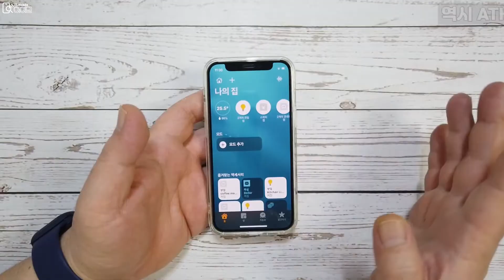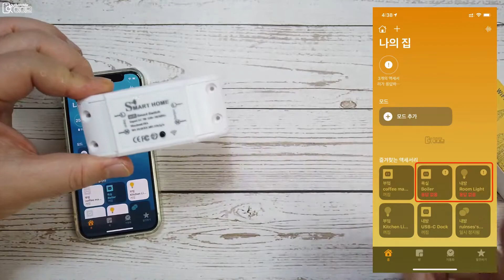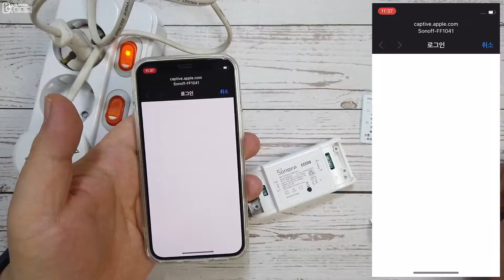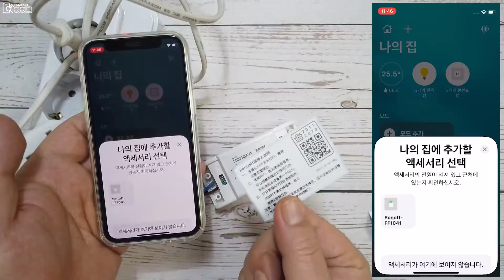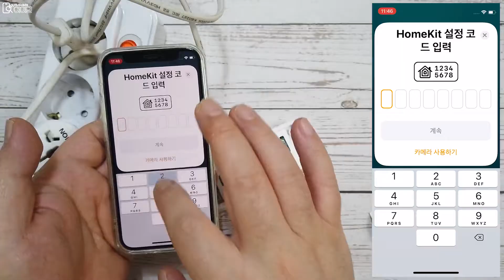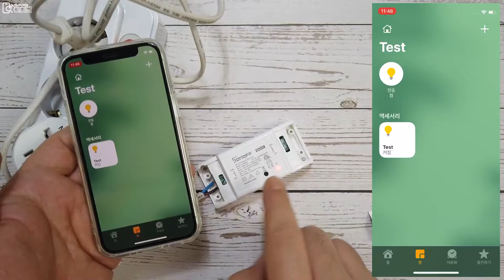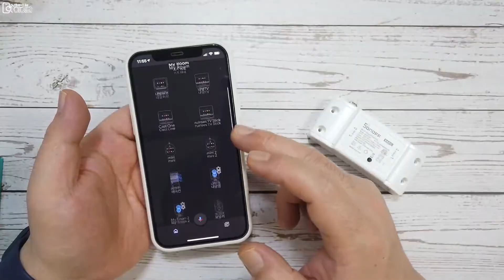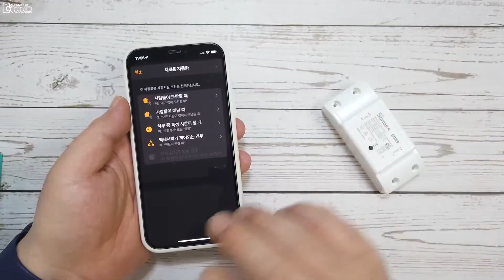아이폰 홈 앱, 이젠 좀 써봅시다! Sonoff DIY Switch for Apple HomeKit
안녕하세요.
IT&모바일, 아이모 운영중인 ruinses 입니다.

아이폰의 여러 번들 앱 중에서 가장 쓸모가 없는 앱을 꼽으라면
우리나라에서는 애플 홈 앱이 첫 손가락에 꼽히지 않을까
생각이 되는데요

구글 호환 악세사리들보다 비싼 가격은 물론이고
비싼 가격임에도 구하는 것도 만만찮다는 현실이
애플 홈 앱의 사용성을 떨어트리는게 아닐까 싶습니다.

애플 홈 앱을 저렴하게 사용하기 위한 시작!
구글 홈과 마찬가지로 스마트 스위치 & 플러그라고 생각이 되는데요

작년 말 알리 익스프레스를 통해 ATHOM(TUYA) 브랜드의
애플 홈킷용 스위치를 구매봤었지만
아무래도 Sonoff 보다 떨어지는 사용성과 안정성 때문에
실망을 하던 찰나,

11월 말 타오바오에서
애플 홈킷용으로 판매되는 Sonoff 스위치를 구매해서
몇 달 사용해 본 후에
이 정도면 안정성이나 사용성 모두 괜찮다 판단이 되어서
영상으로 소개를 해드려 봅니다.

지난 주부터는 알리 익스프레스에서도 판매를 시작한 걸로 보이던데요.
타오바오와 가격 차이가 너무 심하게 나고 있으니
가급적 구매대행이나 배송대행으로 저렴하게 구축해보시길 바랍니다.

애플 홈킷용 Sonoff DIY Switch, 아래 순서로 진행됩니다.

0:00 저렴하게 구성하는 애플 홈
0:41 ATHOM보단 Sonoff 스위치
02:12 일반 버전과는 달라도 쉬운 설치
05:19 간단하게 테스트 해봅시다
06:13 Sonoff for HomeKit, 장점
07:30 직구로 저렴하게 구성하는 애플 홈

추가 내용은 영상이나 아래 블로그 포스팅  참고 부탁드립니다.
감사합니다!